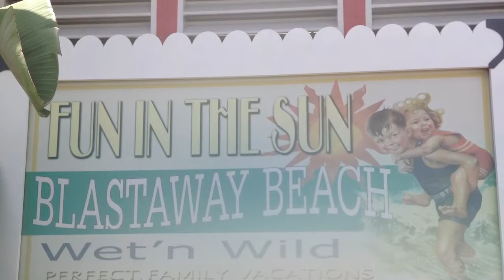Wet 'N Wild (summer Fun)